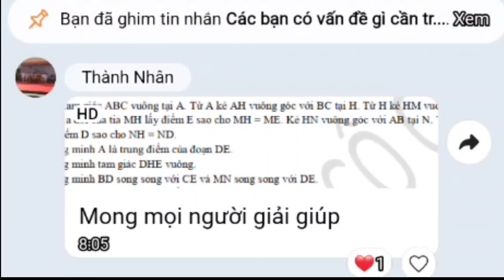5 PHÚT CÙNG DVPCHANNEL CHINH PHỤC MỌI BÀI TOÁN HAY VÀ KHÓ( Ngày 1/5/2022)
✓Link tham gia nhóm học tập trao đổi và tải đề thi.
✓Trong video là những bài toán khó do các em học sinh đề xuất. Đó là những bài toán hay và khó phù hợp với từng lớp, từng khối học sinh 6,7,8,9.
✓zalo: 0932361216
@Hãy đam mê và chăm chỉ thành công sẽ đến bên bạn@